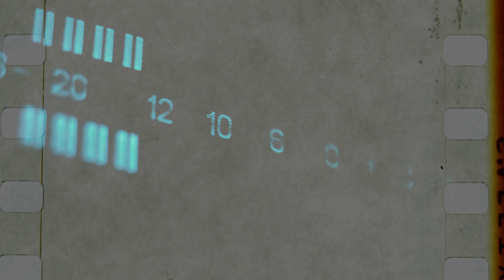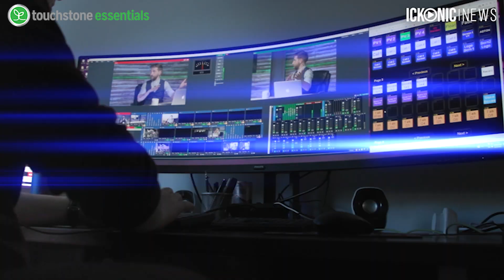WEEKLY REWIND - LAST WEEK ON ICKONIC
The Weekly Rewind

ALL SHOWS OUT WEEKLY ON ICKONIC.COM
David Icke - The Dot Connector News Show
Richard Willett - Deep Dive (in-depth long form alternative interviews)
Jaymie Icke - The Jaymie Icke Show
Gareth Icke - Right Now
Gareth & Leilani - In The News Right Now - Panel News Show